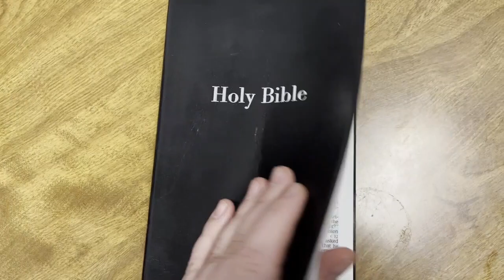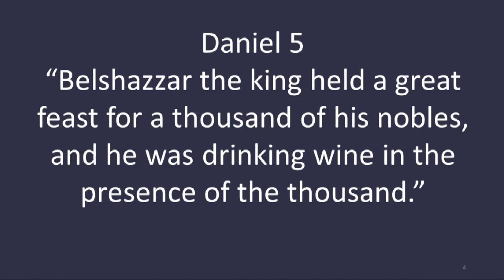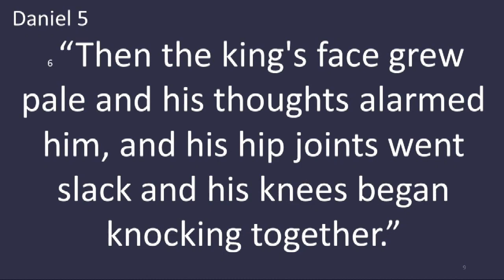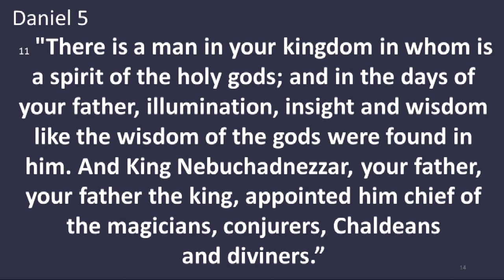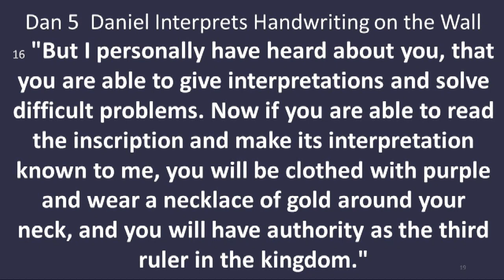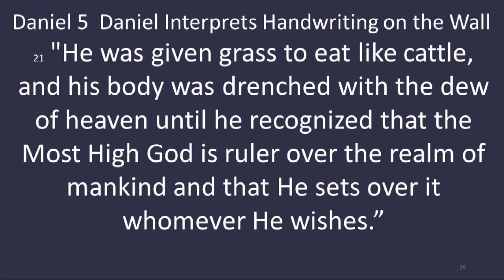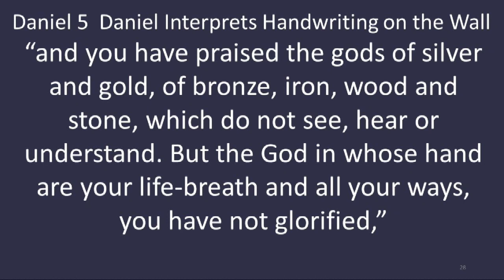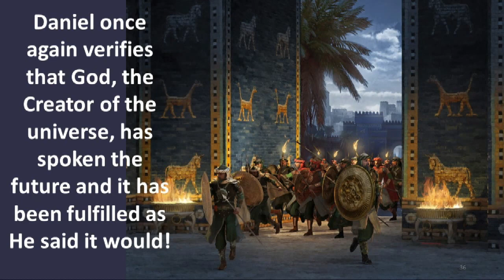Are You Living the Blessings?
Have you chosen to live the blessings of your life in humility with God...or to wallow in the curses? The good news is that God is on your side; are you allowing Him to have dominion in your life?